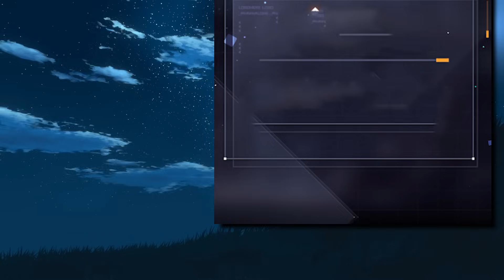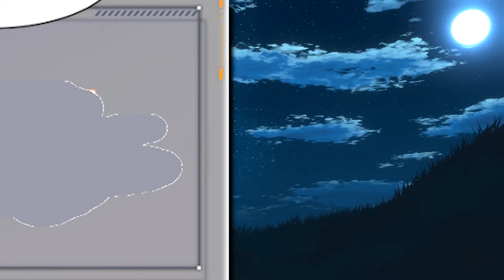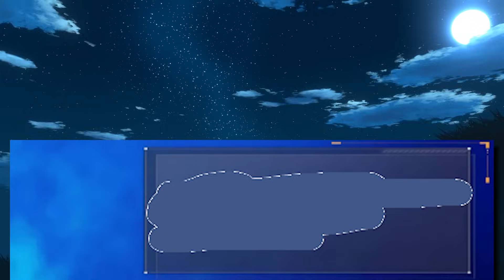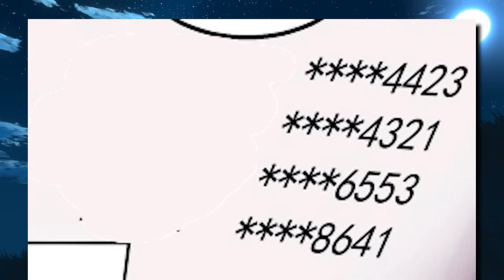He Was A Loser All His Life, But He Became The Strongest Among 7 Billion People - Manhwa Recap